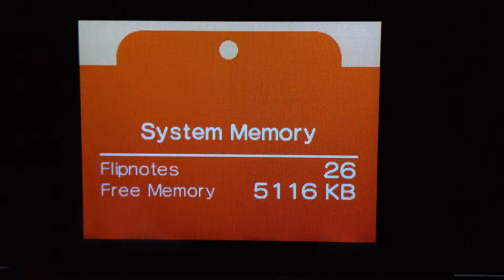Flipnote - Uganda Knucles